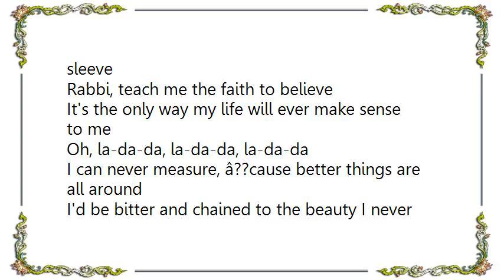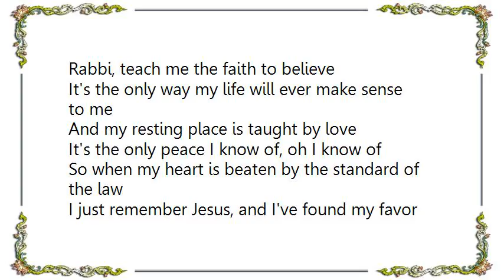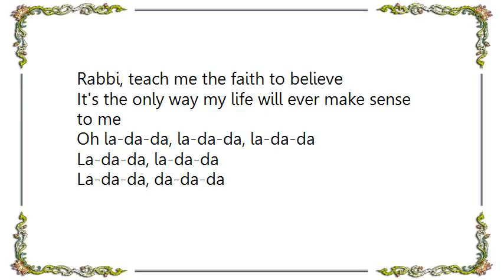Chris Rice - Sam's Song Lyrics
[Lyrics Chris Rice - Sam's Song]
Grass is always greener on the other side
The search is never over in the pastures of my mind
Is the meaning of happiness drowning in smiles
Or that dreadful world I left behind?
O Lord grant the grace to accept who I am
Who I am, that You have designed

I know there's a plan that you have up your sleeve
Rabbi, teach me the faith to believe
It's the only way my life will ever make sense to me
Oh, la-da-da, la-da-da, la-da-da

I can never measure, â??cause better things are all around
I'd be bitter and chained to the beauty I never found
But the strength of my Lord's love, it shatters the scale
And its depth gives a new peak to climb
And it grants me the grace to accept who I am

And my resting place is taught by love
It's the only peace I know of, oh I know of

So when my heart is beaten by the standard of the law
I just remember Jesus, and I've found my favor with God
â??Cause the fire of my Lord's love it burns up the scale

And I know there's a plan that You have up Your sleeve
La-da-da, la-da-da
La-da-da, da-da-da